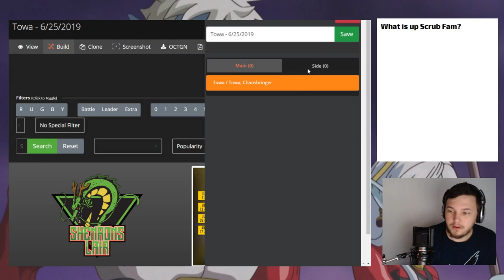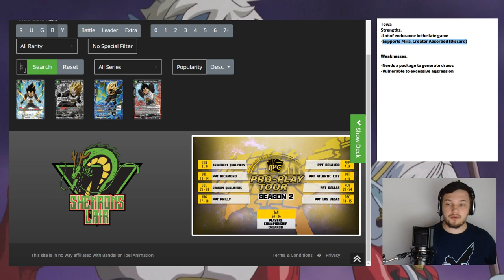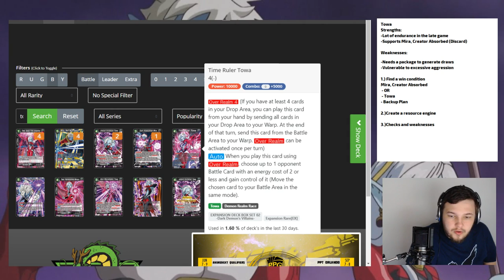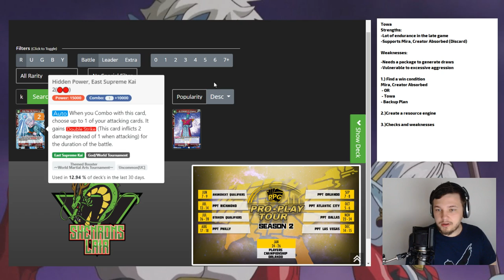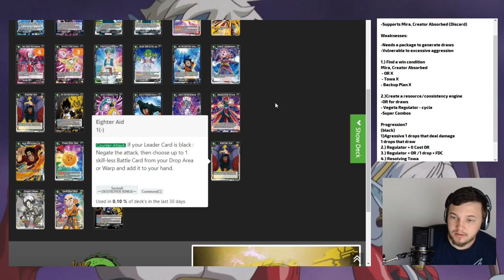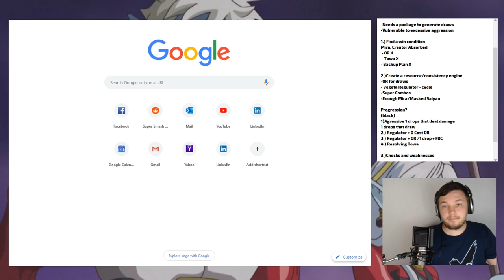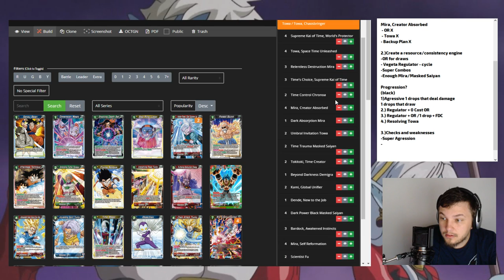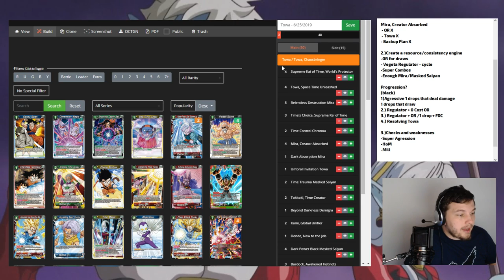Deck Building Guide: Towa 101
Check out the boy Zapp demonstrating how he approaches deck building as he builds version 1.1 of Towa, Chaosbringer.dek ala Piano.